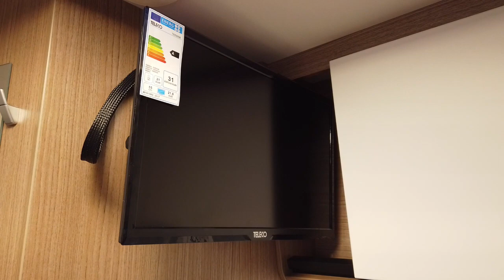Neuheiten auf der CMT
Unseren letzten Messetag haben wir den Wohnmobilneuheiten gewidmet, Fahrzeugen von Carado, Eura Mobil und Bürstner.
Bürstner hat mit seiner Delfin-Reihe schöne und gut ausgestattete Fahrzeuge. Carado bietet mit seinen Einsteiger Vans komplett ausgestattete Fahrzeuge zu einem attraktiven Preis; man erhält z.B. lackierte Stoßfänger, LED Tagfahrlicht, Fahrer- und Beifahrer Airbag, 90 Liter Dieseltank, manuelle Fahrerhaus-Klimaanlage, elektrisch verstellbare und beheizbare Außenspiegel, Tempomat, 16" Alufelgen, 2. Heckgaragentür, isolierter Abwassertank, Fernseher mit Satellitenanlage, Fahrradträger, Markise, Navigationsgerät mit Rückfahrkamera... Alles Dinge, die man bei anderen Fahrzeugen extra bezahlt; und das ab 46.154,00 Euro inklusive Fracht und Fahrzeugpapiere.
* Kamera
LUMIX DMC FZ300
iPhone 7 (Refurbed)
Osmo Pocket 2
* Mikrofon
Rode VideoMicro kompakt
Walimex Pro Lavalier Mikrofon
* Licht
ESDDI Kamera/Videoleuchte
* Stativ
NEEWER SAB264
Selfie-Stick für Osmo Pocket
Zeadio Metall Mini-Stativ
* Videobearbeitung
Cyberlink PowerDirector 18
* Fotobearbeitung
Adobe Photoshop Elements